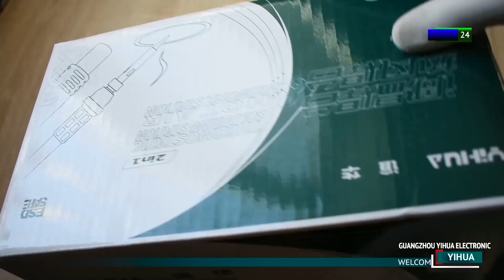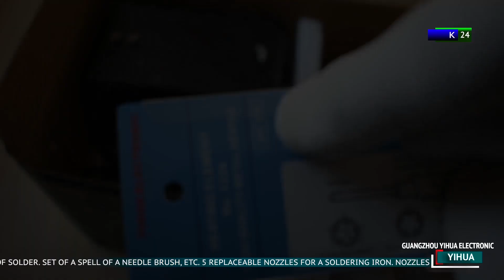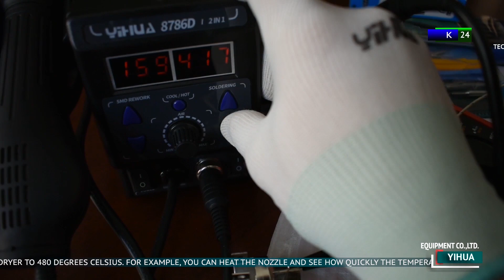YIHUA 8786D-I Обзор паяльной станции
История была такова что мне этот бренд понравился еще несколько лет назад.
И доверие к нему пришло когда реально отработал 3 года без особых проблем самый обычный  паяльник модель 908D который и сегодня у меня работает.
Брал в официальном магазине Йихуа.